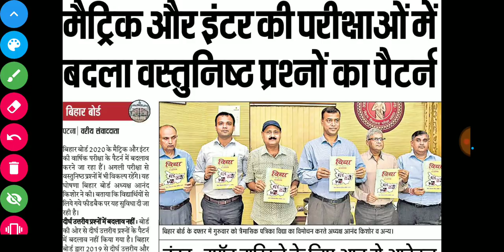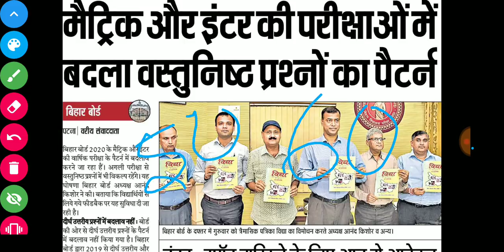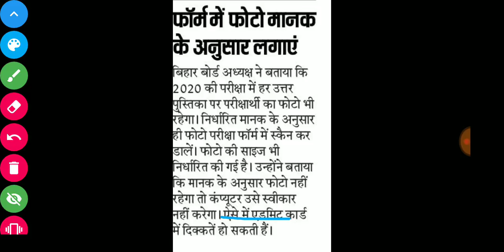बिहार बोर्ड ने किया बड़ा बदलाव // ऐसा करने वाला बना देश का पहला बोर्ड